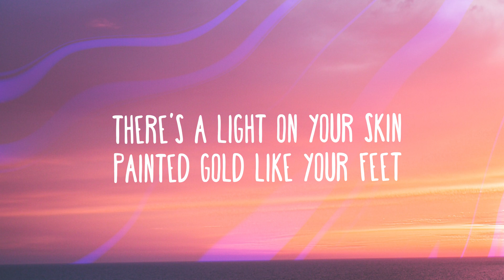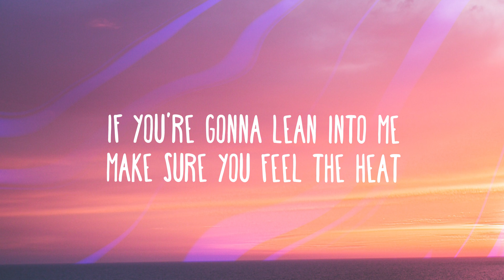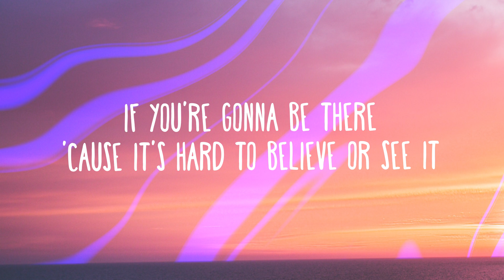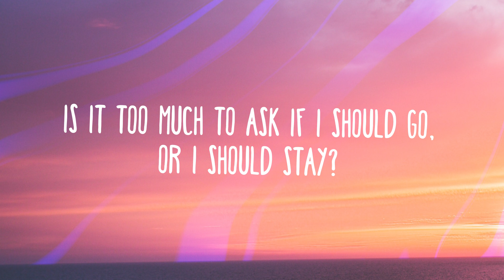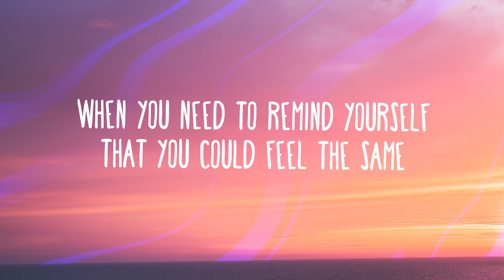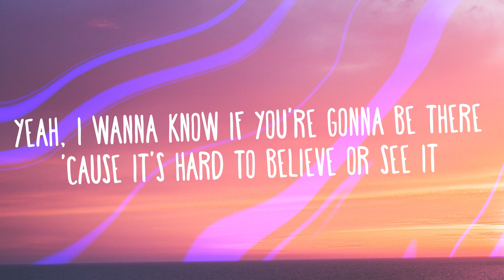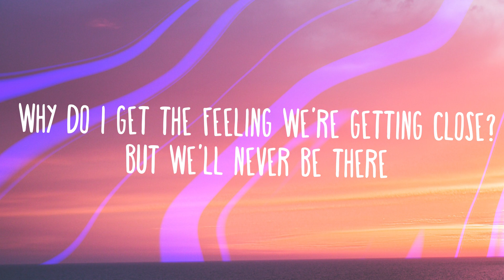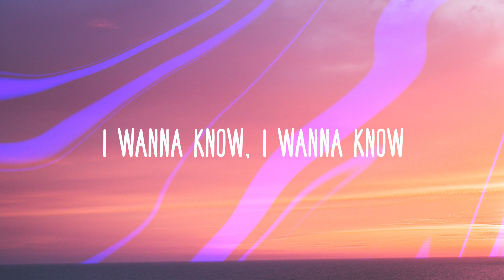RL Grime, Daya - I Wanna Know (Lyrics)